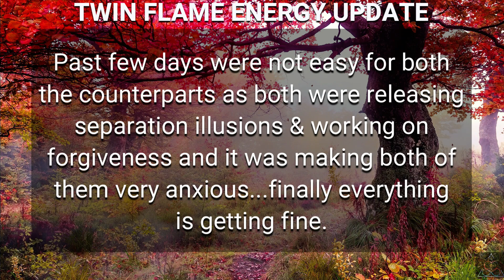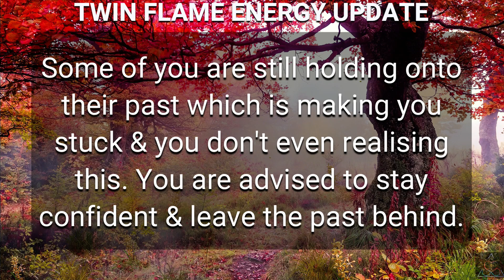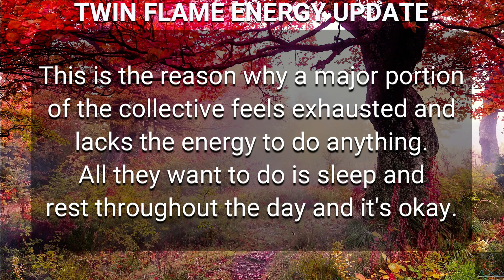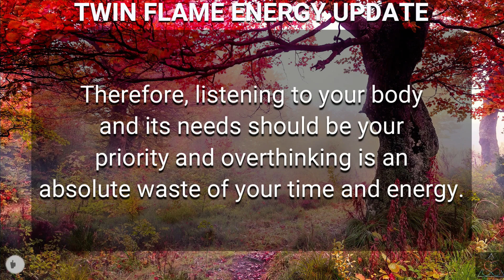DM to DF 💌 Twin Flame Energy Update Today 🔥💗💖❤️💕💞💓💝Twin Flame Reading